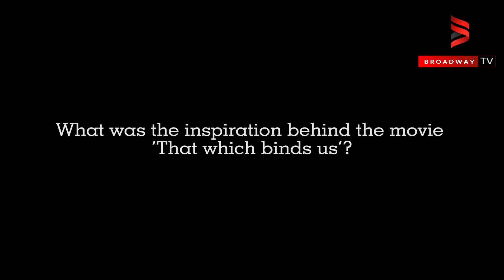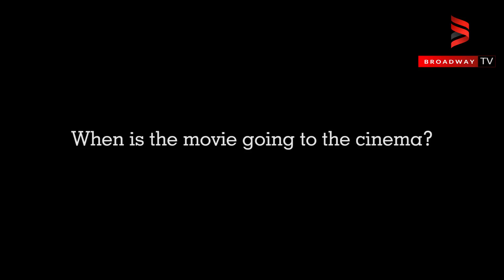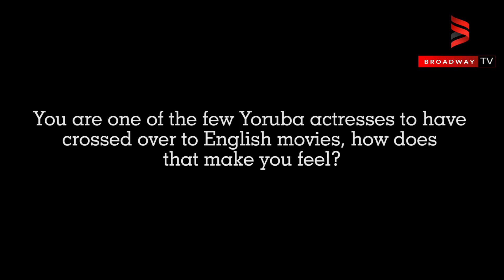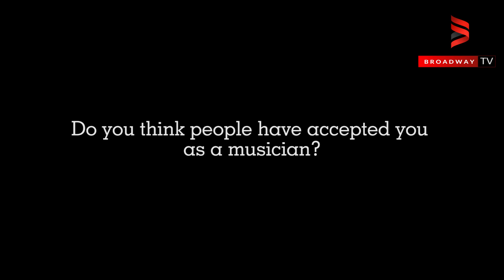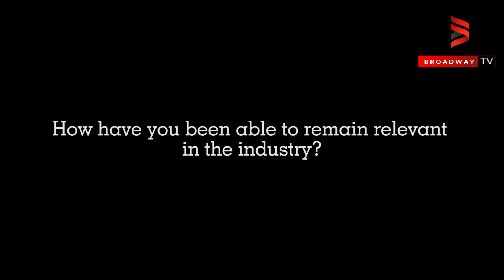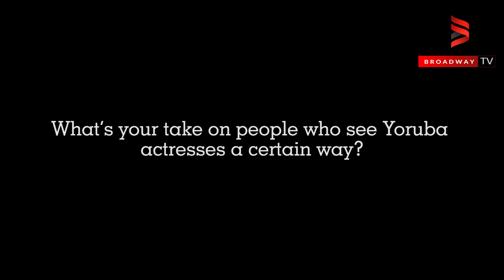Dayo Amusa on Lesbianism, sexual harrassment, fake lives and more